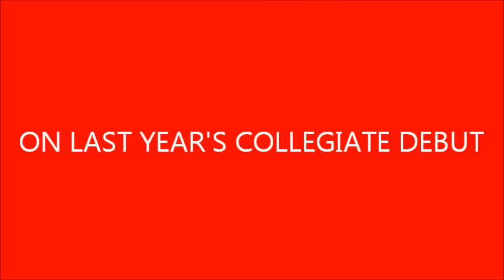Queens (N.Y.) College Athletics Previews Upcoming Women's Volleyball Season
The Queens (N.Y.) College Athletics Department previews the 2012 Women's Volleyball Season with 2nd-year Head Coach Leanna Taylor.